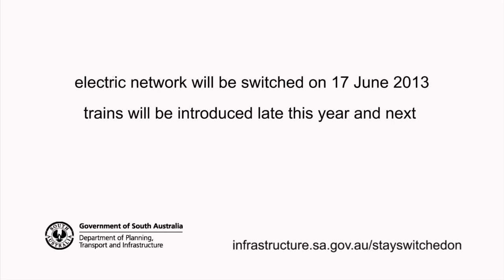Stay switched on Adelaide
As Adelaide prepares to switch on its electric rail network, here is a reminder on how to stay safe near rail lines and while catching trains.